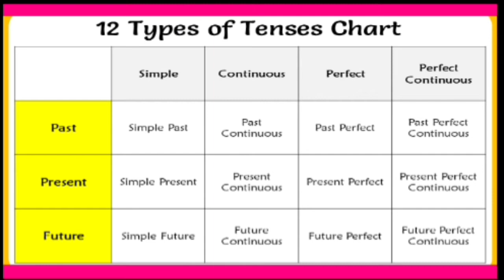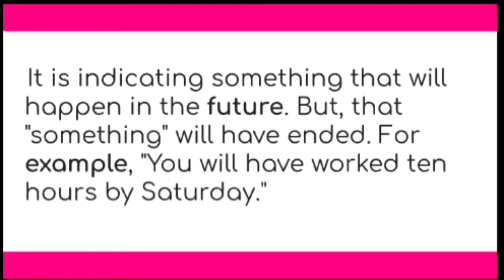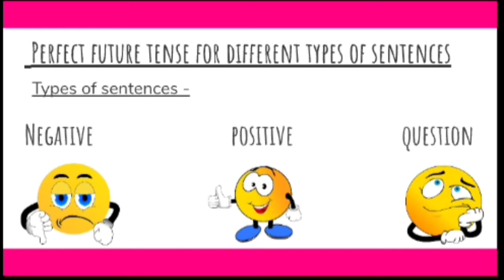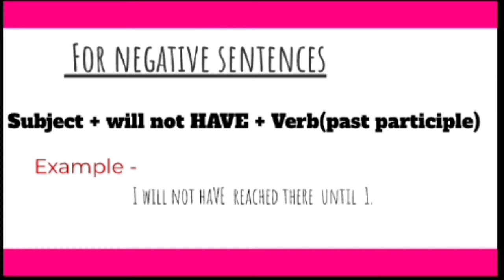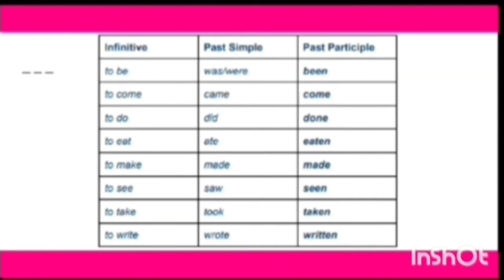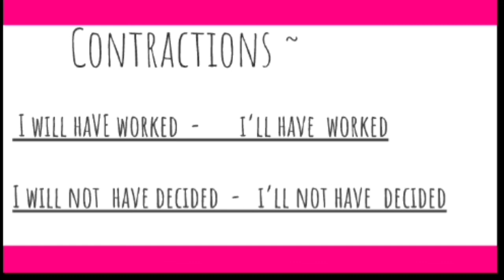FUTURE PERFECT TENSE | PARKWAY EDUCATION | BY AASTHA MAM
This vedio is all about future perfect tense !